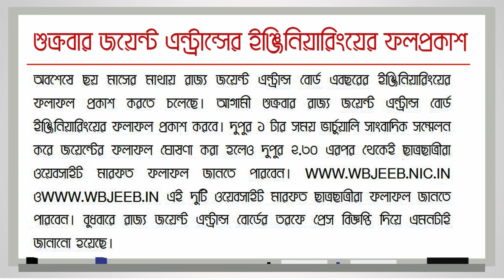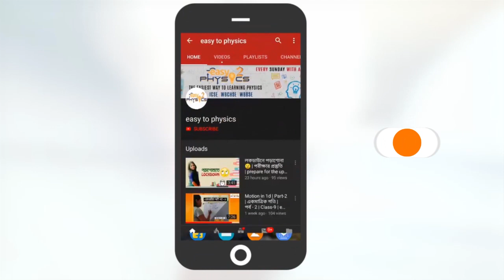WBJEE Result 2020 || How To Check WBJEE Result 2020 || WBJEE 2020 Result release date News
Topic:- WBJEE Result 2020 || How To Check WBJEE Result 2020 || WBJEE 2020 Result Date and Time

☑️IN Details:-
wbjee result 2020
wbjee 2020 result
wbjee 2020 result date
wbjee result 2020 time
wbjee result 2020 website
wbjee 2020 result check website
wbjee 2020 rank card
how to check wbjee result
how to check wbjee result 2020
west bengal joint result
wb joint
joint entrance result 2020
how to check west bengal joint result
joint entrance 2020
result of wb joint 2020
wbjoint result 2020
skynet solution
wbjee 2020
wbjee result
wbjee result 2020 release date

Hi guys.